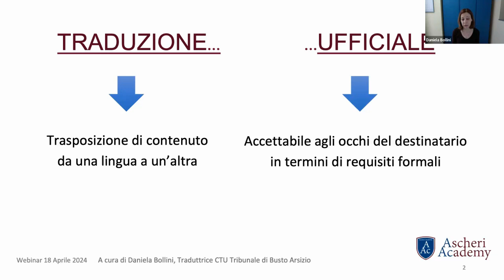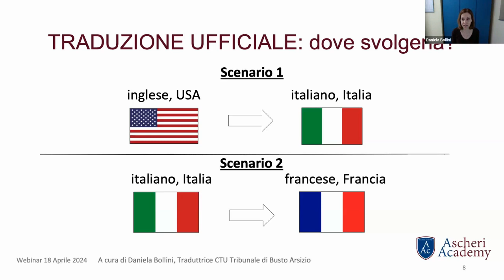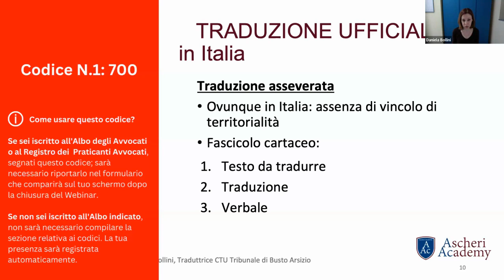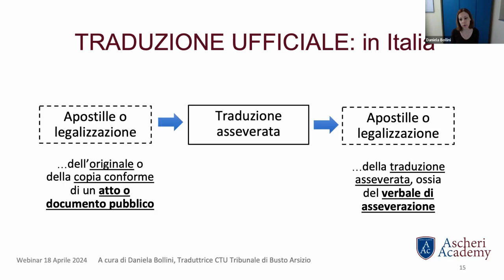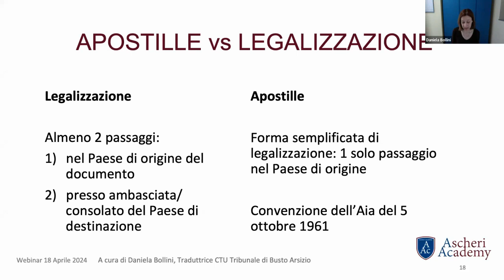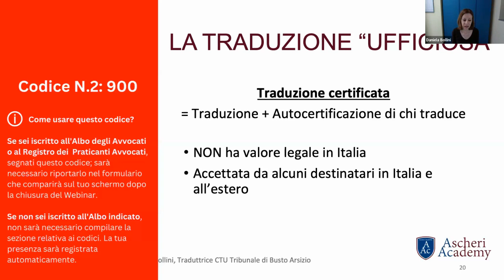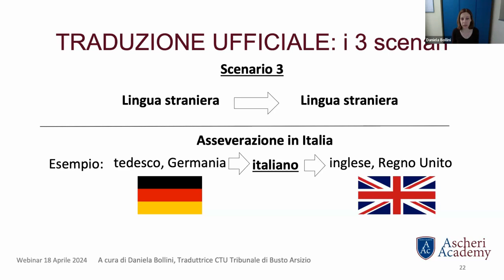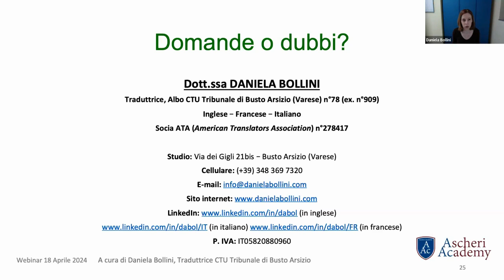Le Traduzioni Ufficiali in Italia e all'Estero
Rivedi la registrazione del Webinar "Le traduzioni ufficiali in Italia e all’estero
Capire i requisiti di traduzione giurata, traduzione asseverata, asseverazione, traduzione certificata, apostille, legalizzazione e oltre", presentato da Daniela Bollini, Traduttrice CTU presso il Tribunale di Busto Arsizio, in data 18 aprile 2024.

Programma:
Definizione di traduzione ufficiale
I tre possibili scenari di traduzione ufficiale
La traduzione ufficiale in Italia: traduzione asseverata, asseverazione di traduzione, traduzione giurata
La traduzione “ufficiosa” in Italia: traduzione certificata
Trovare un traduttore in Italia: Ordine, albi, ruoli, registri e dintorni
Quando la traduzione asseverata non basta: apostille e legalizzazione
Le traduzioni ufficiali all’estero: gli esempi di Stati Uniti (certified translation e notarized translation) e Francia (traduction assermentée)

Su Ascheri Academy:
La Ascheri Academy, coordinata da Guido Ascheri, nasce dal gruppo di professionisti che collaborano alle attività dello studio Ascheri & Partners e dello Studio Legale Ascheri Nelson di Londra, e da anni di esperienza nella organizzazione di eventi di formazione professionale.

Rendiamo i principi dell’apprendimento parte della nostra visione e dei nostri valori, offrendo corsi di formazione professionale principalmente rivolti ad avvocati, commercialisti e consulenti. La nostra formazione gratuita e si svolge completamente online, permettendo di coniugare le necessità formative alle proprie esigenze di lavoro. Gli eventi vengono registrati e sono disponibili on demand, mentre i materiali utilizzati sono pubblicati sul nostro sito.